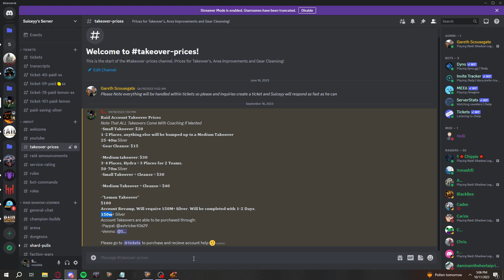The Biggest Milestone Yet! 1,000 Subscriber Giveaway Announcement! | Raid: Shadow Legends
Thank you guys so much for helping me hit 1,000 subscribers! It's been an amazing time so far and I can't wait to continue putting out great videos for you all.